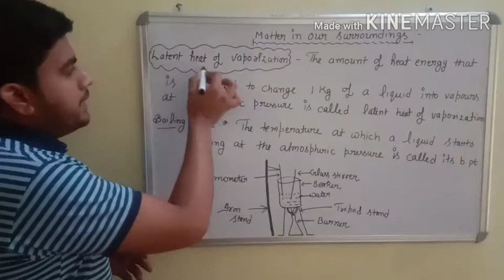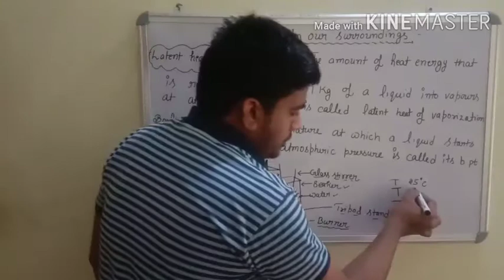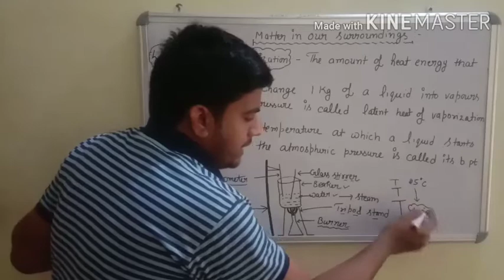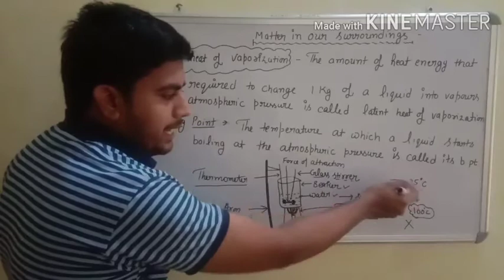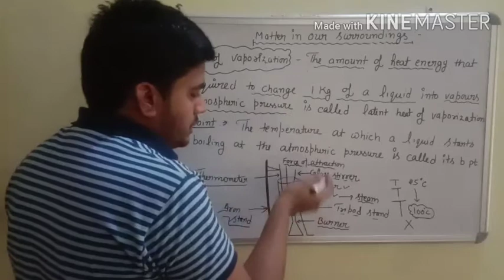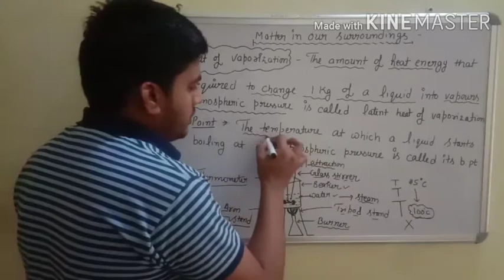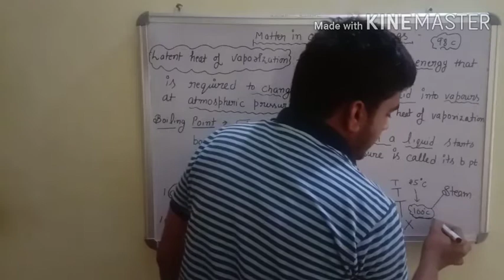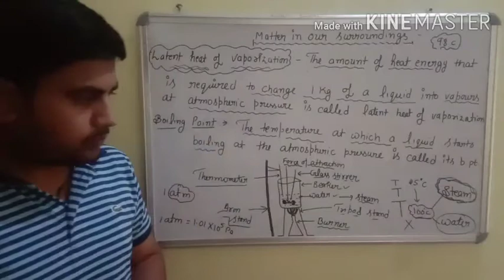Class 9th, Ch-1(Matter in our surroundings)